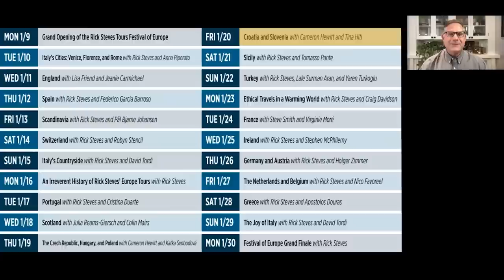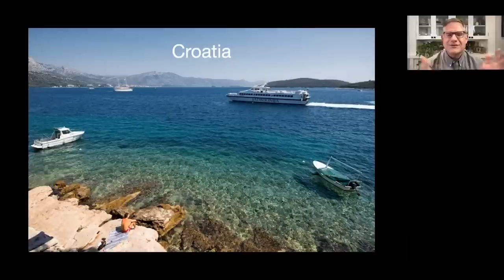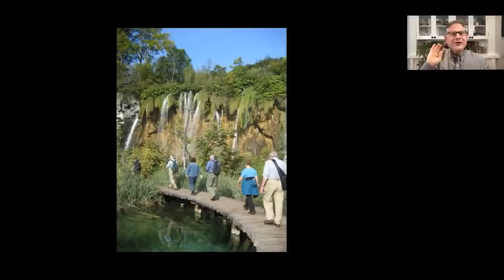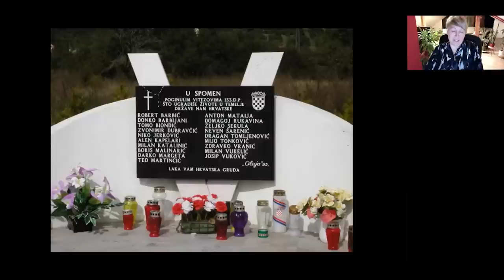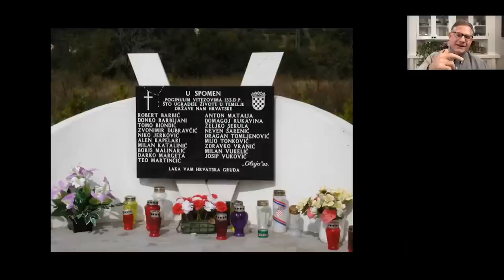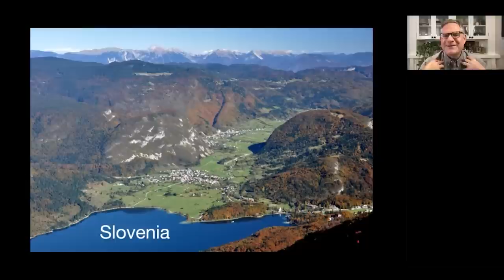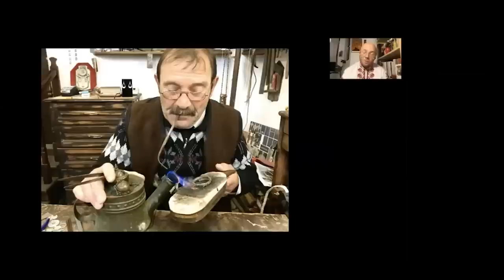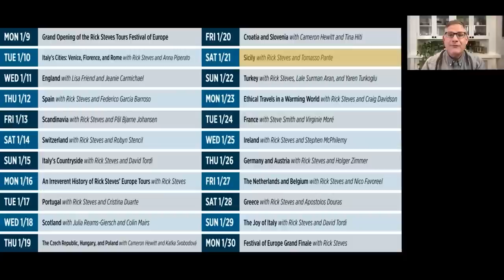Festival of Europe: Croatia and Slovenia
In January 2023, European travel expert Rick Steves hosted a series of free, fun virtual events to inspire travelers to their next European adventure.

Slovenian tour guide Tina Hiti joins guest host Cameron Hewitt for a virtual journey to the sunny shores of the eastern Adriatic, weaving together Slovenia's charming Ljubljana, fairy-tale Lake Bled, and the rugged Julian Alps; Croatia's seaside Rovinj, waterfall-laced Plitvice Lakes, historic Split, the Dalmatian isle of Korčula, and picture-perfect Dubrovnik; and an enlightening visit to Mostar, just over the border in Bosnia-Herzegovina. We'll see how all of this comes together on our Best of the Adriatic tour.